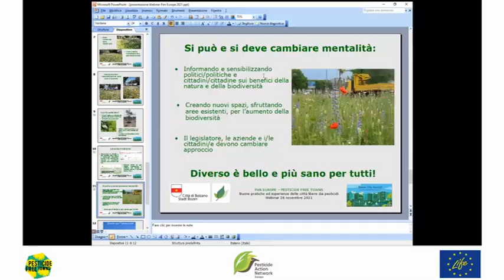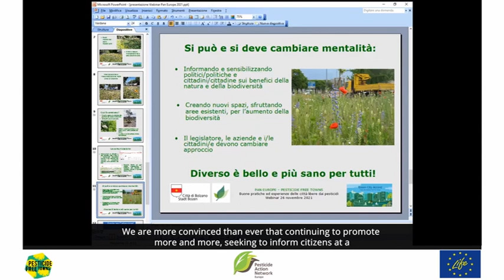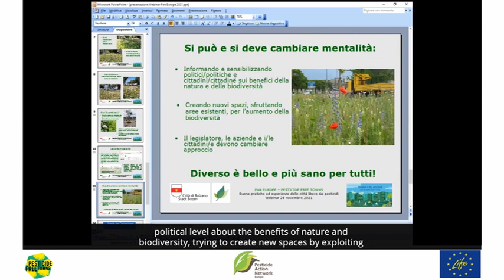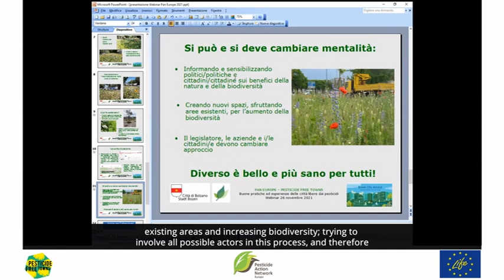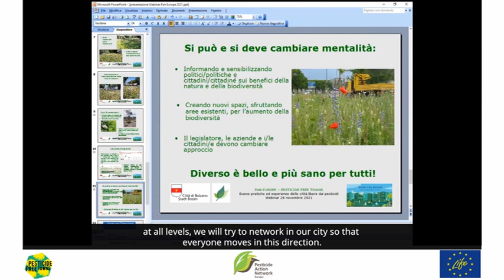Counsellor Chiara Rabini explains why the City of Bolzano chooses a healthy path for their citizens